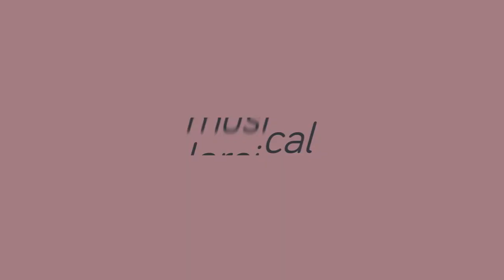Whole tone scale - Loreical